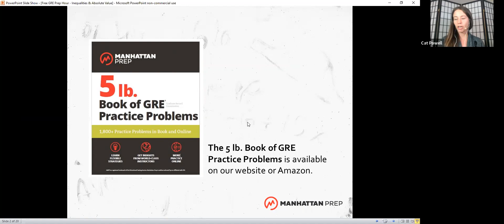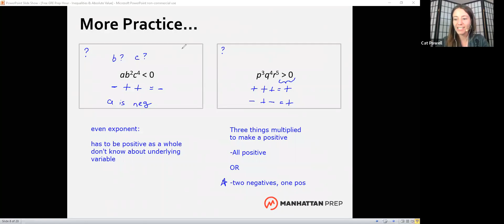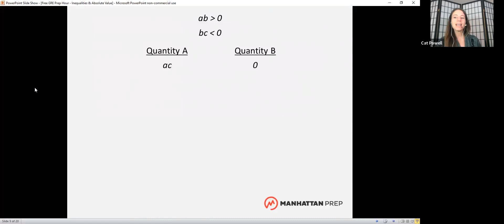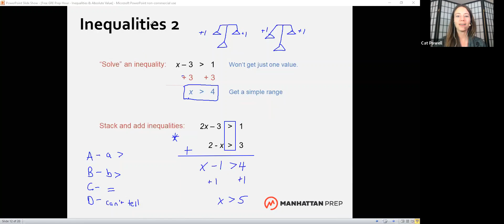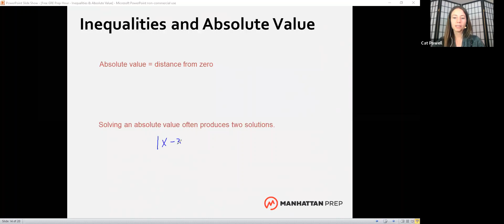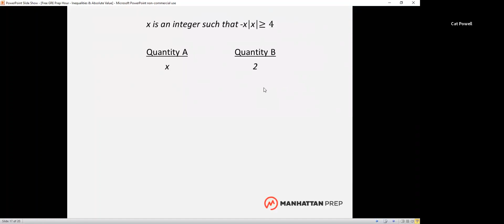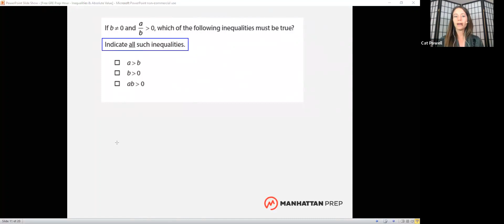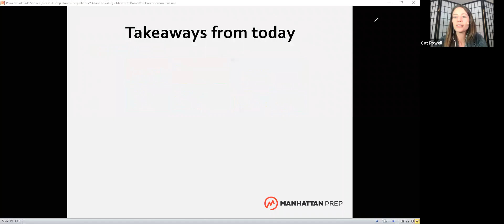Free GRE Prep Hour: Inequalities and Absolute Value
Twice monthly, Manhattan Prep hosts a free, one-hour GRE prep session lead by one of our 99th-percentile GRE instructors.

In this session, GRE instructor Cat Powell (169Q/170V) guides you through GRE content drawing from the 5 lb. Book of GRE Practice Problems.

Want to tune in live to learn with a Manhattan Prep GRE instructor in real time? Register for an upcoming session of Manhattan Prep's Free GRE Prep Hour

Get the bestselling 5 lb. Book of GRE Practice Problems featured in this video